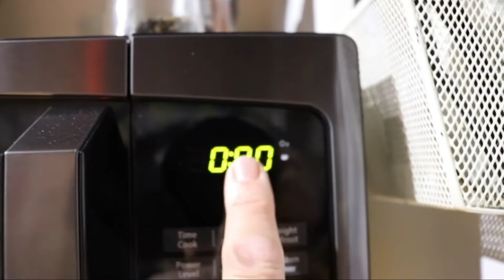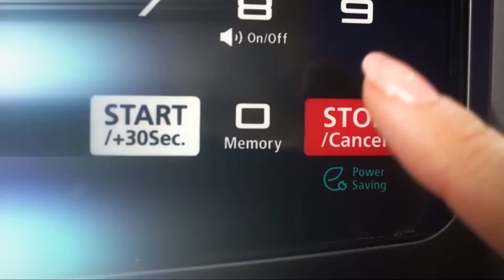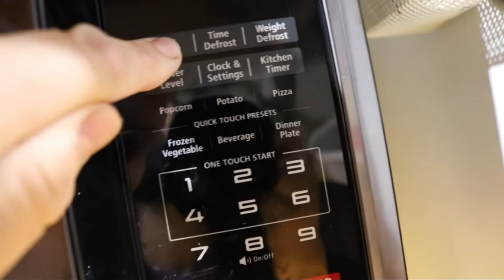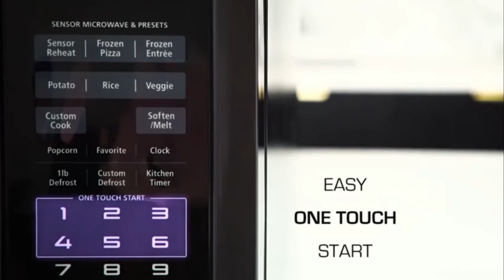Toshiba EM925A5A-BS Microwave Oven.|| Most Affordable Oven In The Market?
Toshiba Microwave Oven EM925A5A-BS  is a digital Microwave Oven made with Toshiba Technology. It has an elegant yet professional-looking design. it comes with a 1.2 Cubic Feet capacity.  It has Power Saving Technology and Six Pre-Programmed Presets which is capable to Prepare healthy and tasty food for you. For more details please check out the full video.

Timestamps

0:00 - Toshiba Microwave Oven Introduction.
0:42 - Toshiba Microwave Oven Company.
1:05 - Toshiba Microwave Oven Amazon Price.
1:14 - Toshiba Microwave Oven Special Features.
1:37 - Toshiba Microwave Oven 6 Preset Programs.
2:30toshiba microwave oven - Toshiba Microwave Oven Weak Points.